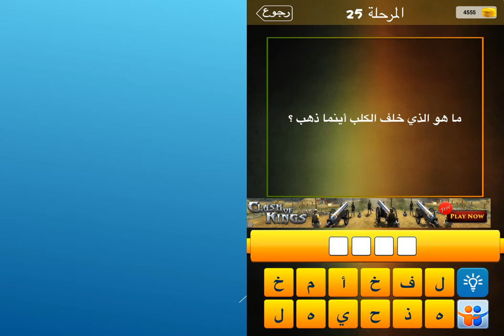ما هو الذي خلف الكلب اينما ذهب ؟